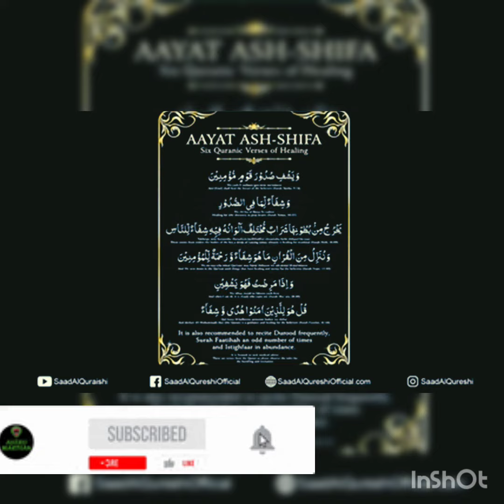Ayat e Shifa to cure all diseases sickness &illness-Ruqyah healing health.Recited by Saad Al qureshi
Dua e shifa to cure all diseases sickness and illness- ruqyah  healing health..
Recited by Saad Al qureshi..